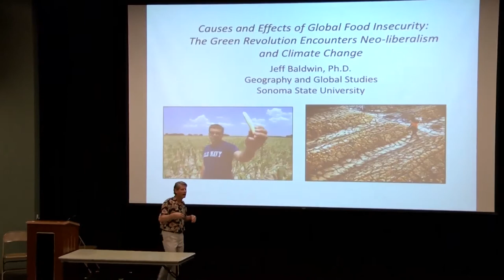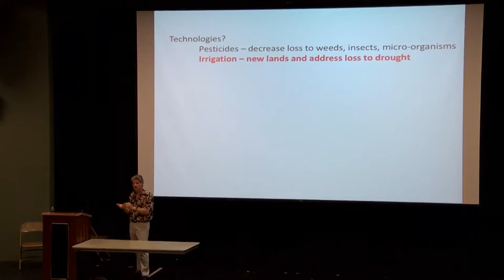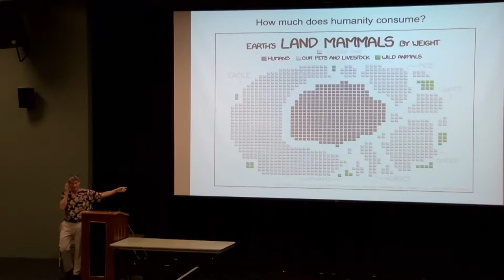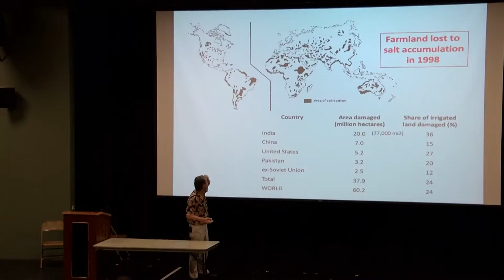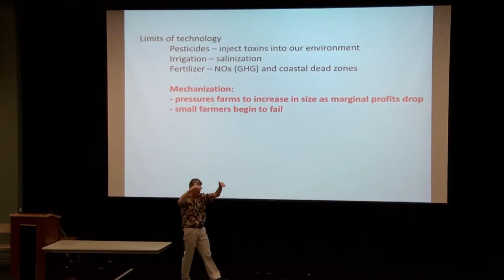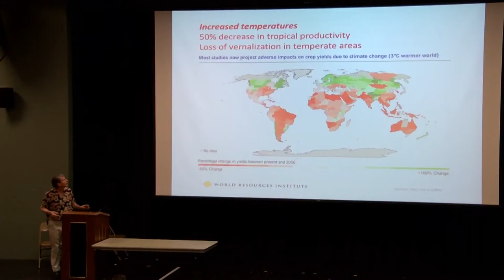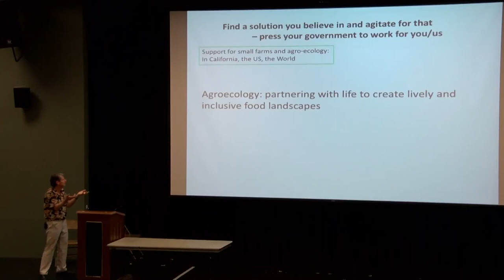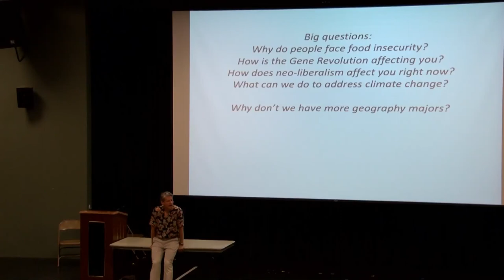Identity and Global Challenges - March 29, 2017 - Jeff Baldwin Ph.D.